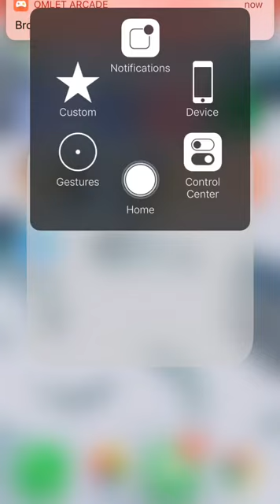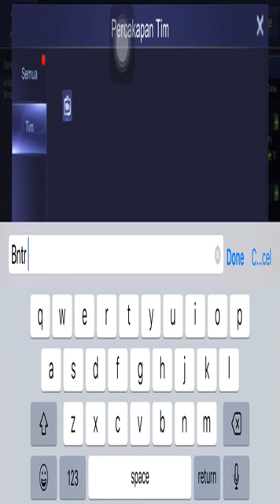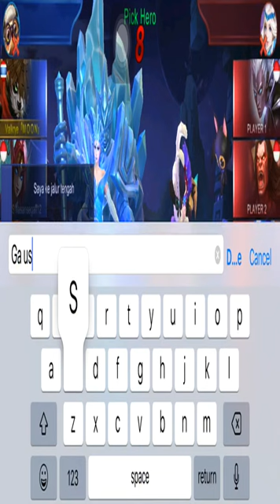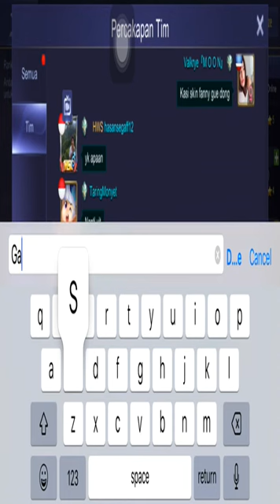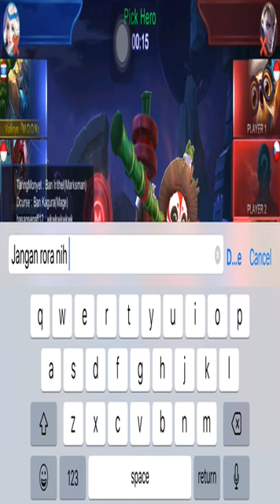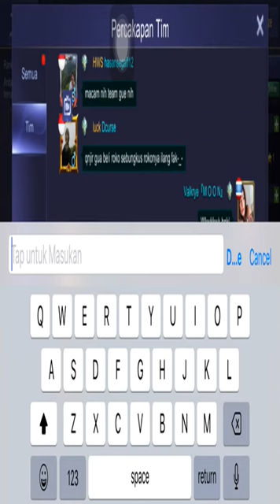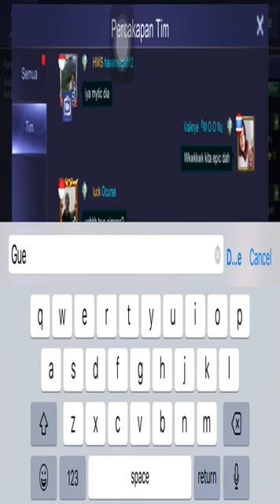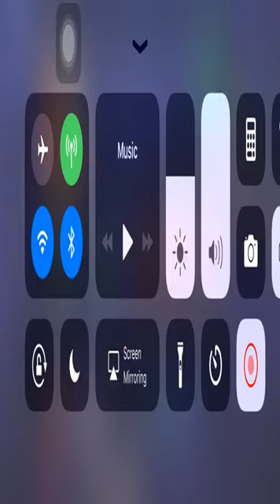Play Fanny Push Rank Solo !!!! - Mobile Legend Indonesia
Enjoy for waching